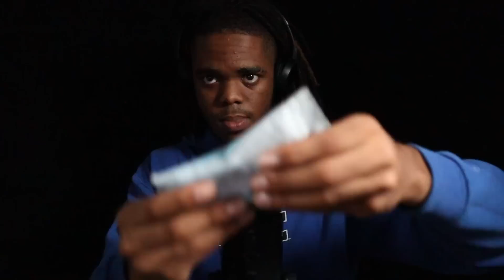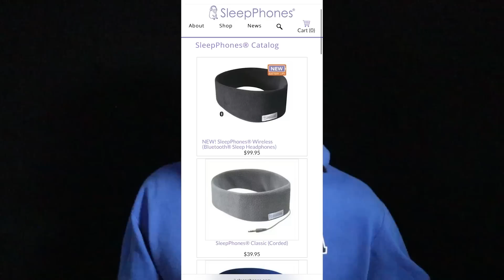ASMR For People Who NEED Sleep RIGHT NOW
In this ASMR video I will be doing ASMR For People Who NEED Sleep RIGHT NOW for sleep asmr, relaxation asmr, background asmr, tingles asmr. triggers sounds consist of wallet tapping, purple mattress sounds, glove sounds and more for people who need sleep right now.

⏰TIMESTAMPS⏰
0:00 intro
0:25 wallet tapping
4:51 purple mattress
10:19 garden gloves
15:45 mini fan sounds
20:17 sprinkles
24:49 outro
25:23 sleep headphones ad

MY EQUIPMENT :
Blue Yeti Mic
Tascam Mic
Vlogging Mic
SD Card
RGB Lights